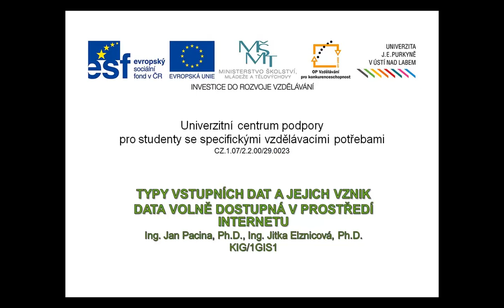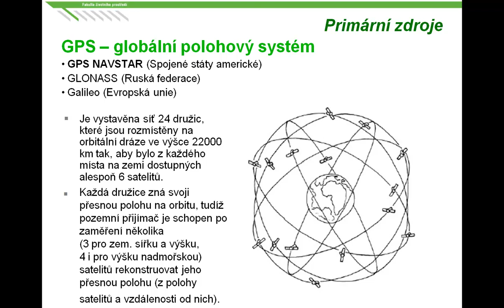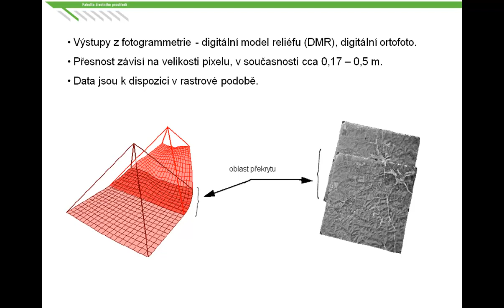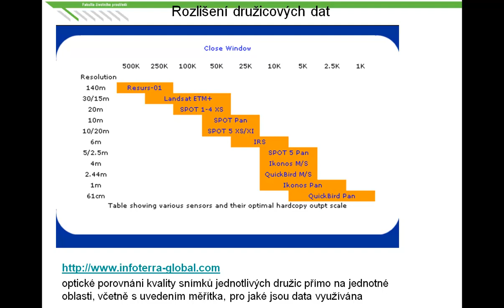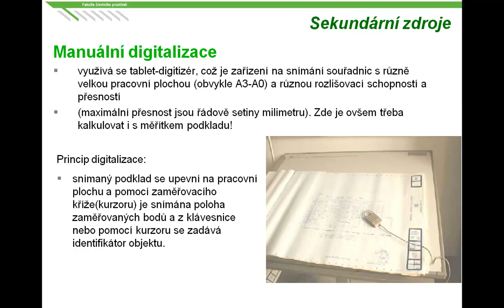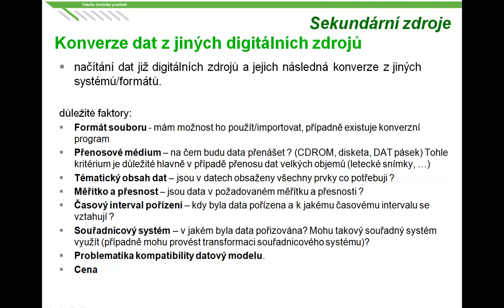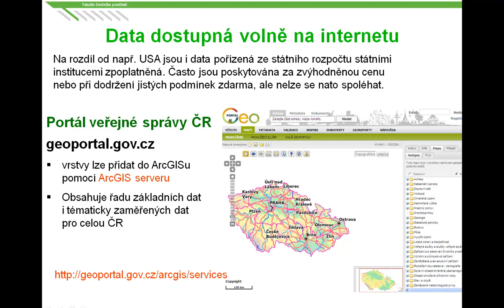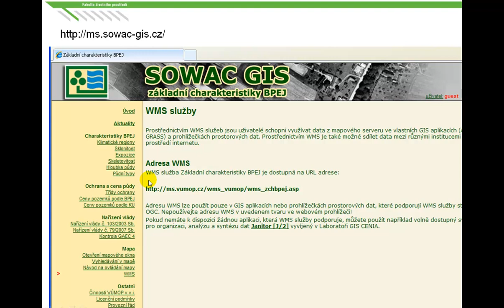GIS1 Prednaska 5 (Vznik dat a data dostupná na internetu)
Video bylo vytvořeno v rámci Projekt CZ.1.0.7/2.2.00/29.0023
„Univerzitní centrum podpory pro studenty se specifickými vzdělávacími
potřebami". Vznik data a data dostupná na internetu.